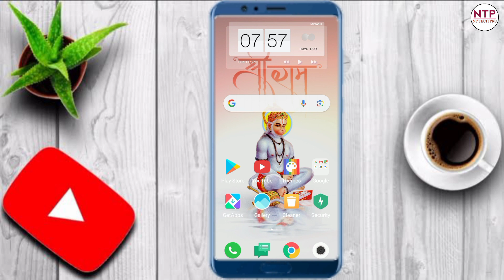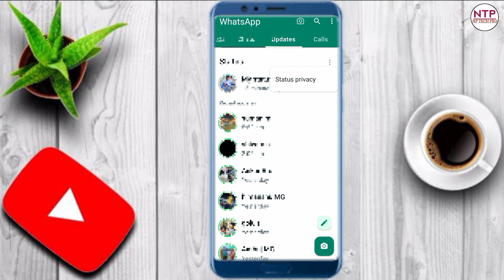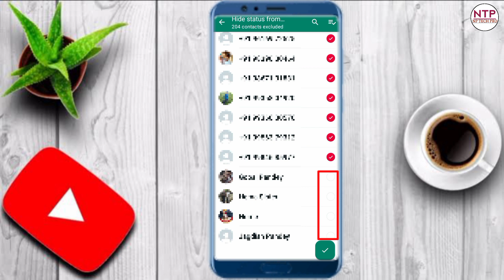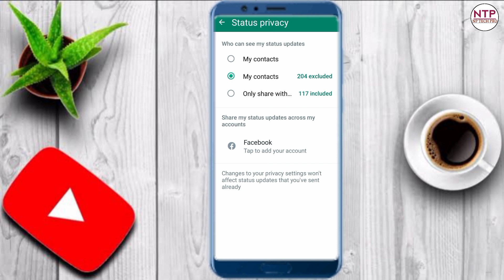WhatsApp Status Hide Kaise Kare | How To Hide WhatsApp Status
Hello Friend Aap Ka Swagat Hai Hamare Channel Par NP Tech Pro Me
Friend Aj Ke Is Video Me Sikhane Vale Hai ki WhatsApp Status Hide Kaise Kare Sakte Hai

Thankyou Friend.

WhatsApp Status Kaise Hide kare
WhatsApp Status Hide Kaise Karte Hai
Whatsapp status hide tricks
Status hide kaise kare
Status kaise hide kare
WhatSApp online status setting
WhatsApp me status hide kaise kare